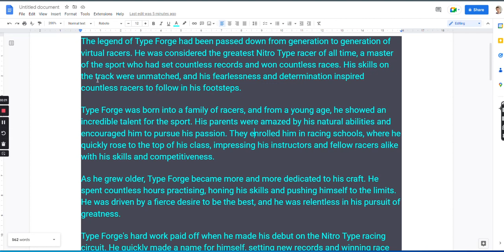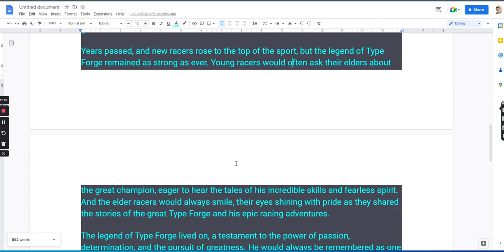Just a cool story about myself but in the 'Nitro-verse!' 😆🤣😆